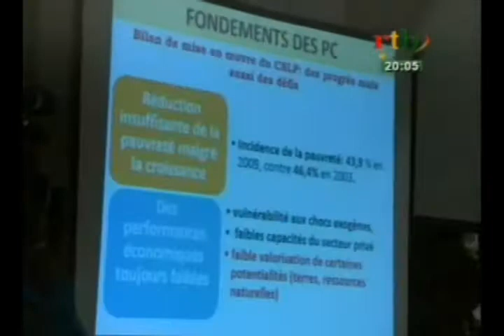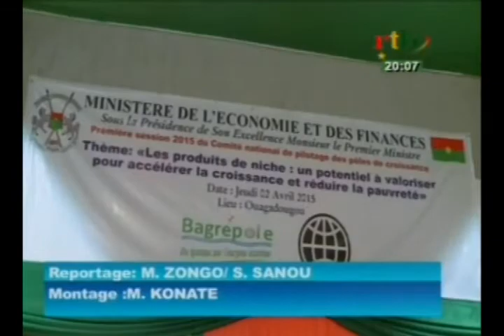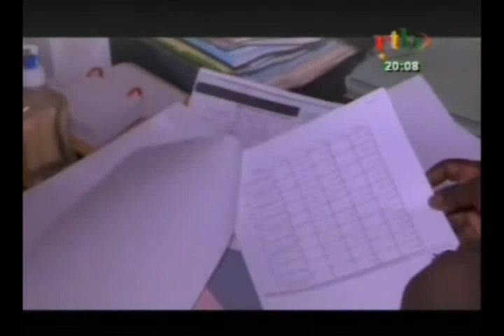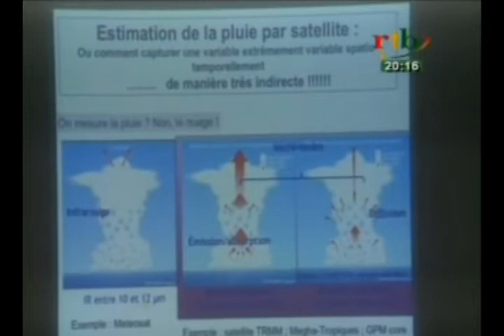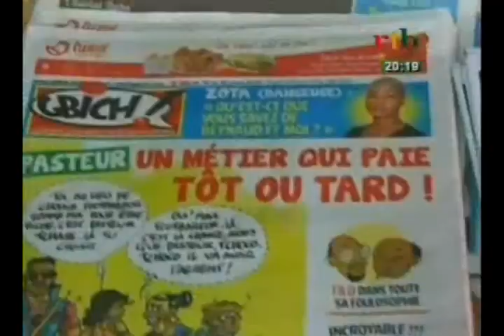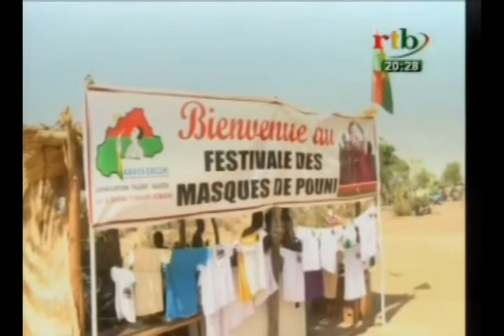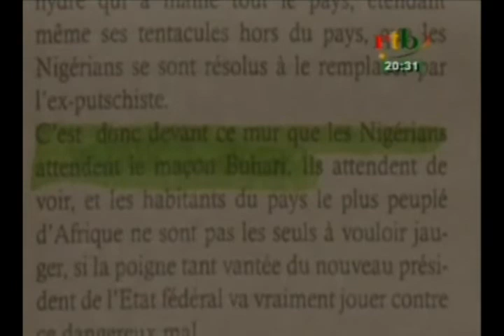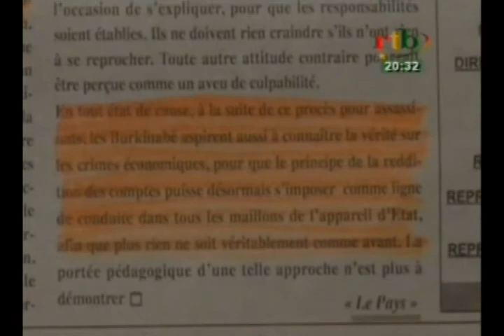RTB /Edition de 20H du JT du jeudi 02 avril 2015